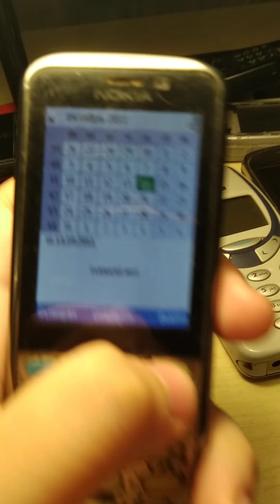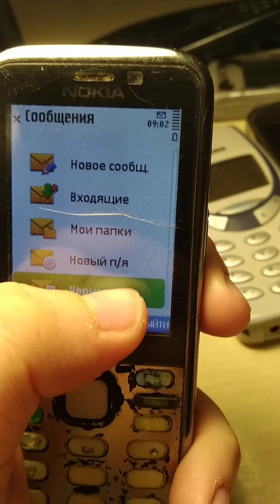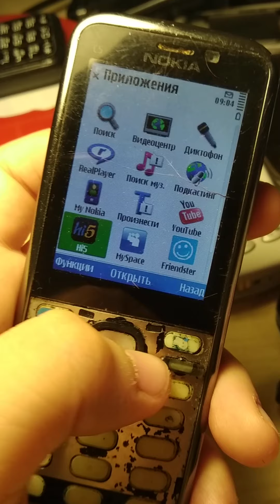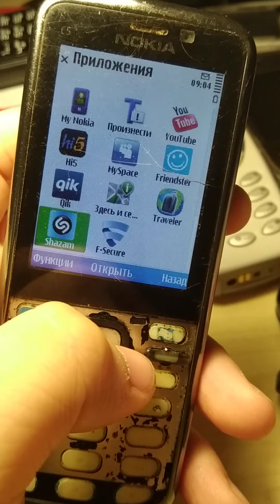Nokia C5-00.2 Обзор телефона.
Обзор телефона 2011 года выпуска Nokia C5-00.2.